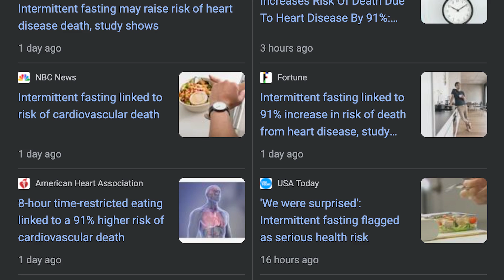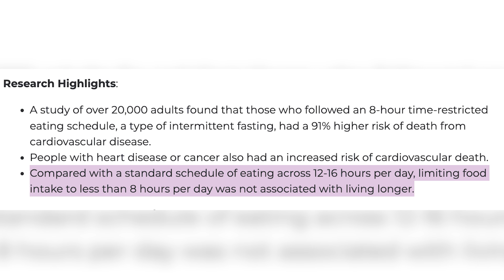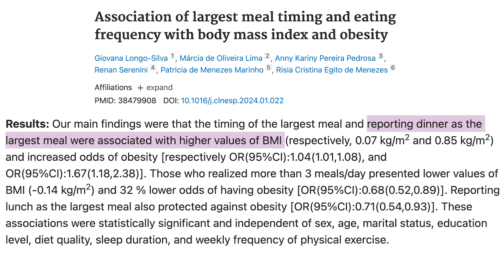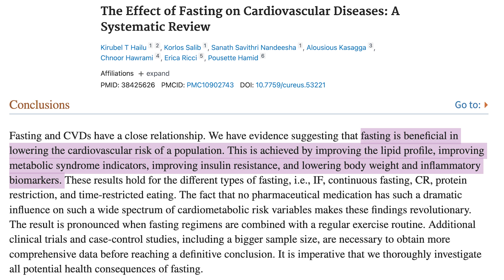Intermittent Fasting Increases Risk of Heart Attack and Stroke Death? | Educational Video | Biolayne